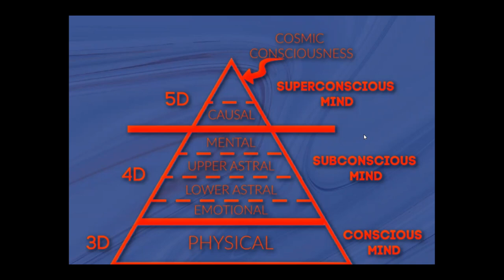STRUCTURE OF THE MIND 2 - DREAM INTERPRETATION MASTERCLASS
Embark on a profound journey into the inner workings of the mind with Part One of our Dream Interpretation Masterclass, focused on the structure of the mind. Unravel the complex dynamics between the conscious, subconscious, and superconscious aspects, as we delve into the mechanics of mental processes. Discover how these different facets of the mind play a crucial role in dream generation and interpretation. With this knowledge, you can unlock the power of dreams as a tool for self-understanding and personal growth.